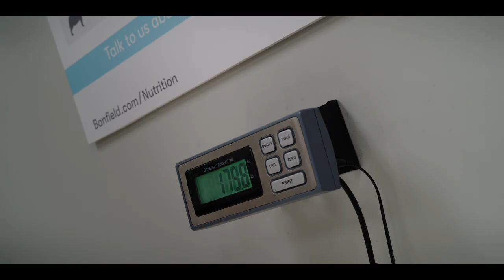Clifford The Big Red Dog | Trailer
When middle-schooler Emily Elizabeth (Darby Camp) meets a magical animal rescuer (John Cleese) who gifts her a little, red puppy, she never anticipated waking up to find a giant ten-foot hound in her small New York City apartment. While her single mom (Sienna Guillory) is away for business, Emily and her fun but impulsive uncle Casey (Jack Whitehall) set out on an adventure that will keep you on the edge-of-your-seat as our heroes take a bite out of the Big Apple. Based on the beloved Scholastic book character, Clifford will teach the world how to love big!